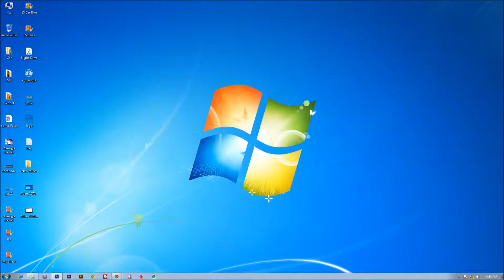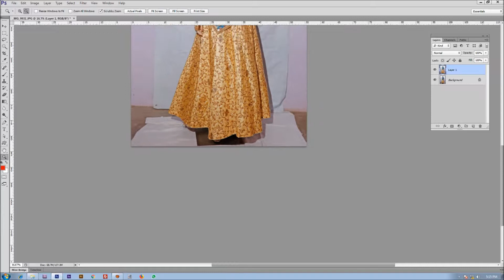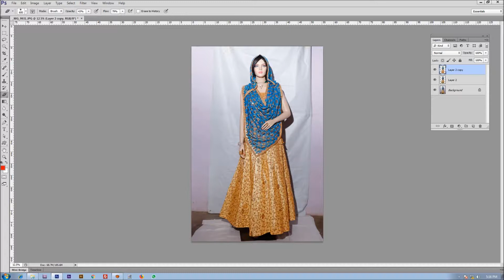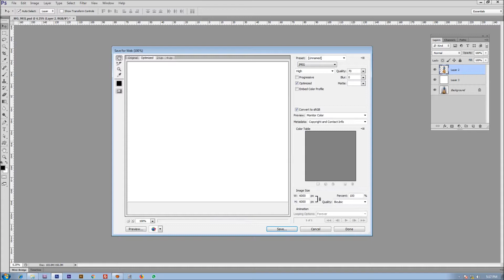फोटू का बेगराउण्ड 3 मिनट में काटे और ऑनलाइन सामने बेचे